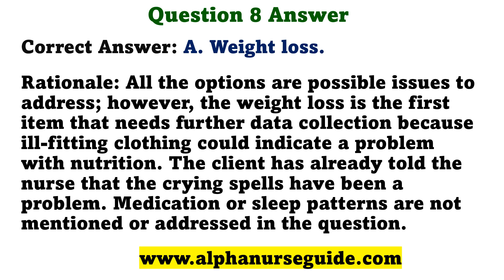337 - NCLEX Questions and Answers | NGN NCLEX RN | NCLEX LPN Review | Hesi Exit Exam | ATI Exit Exam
2. Physical Study Guides
Alpha Nurse Guide is a participant in the Amazon Services LLC Associates Program, an affiliate advertising program designed to provide a means for sites to earn advertising fees by advertising and linking